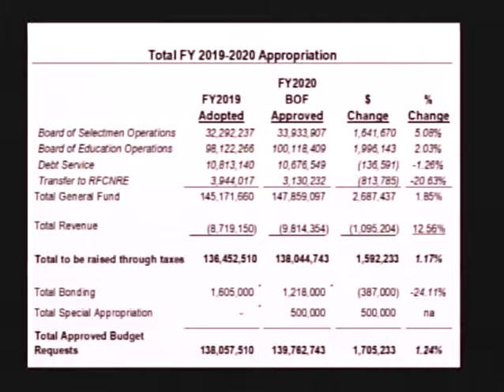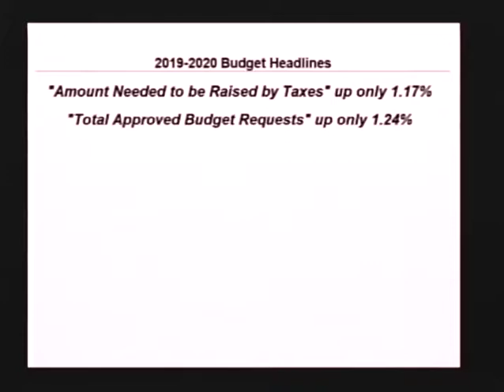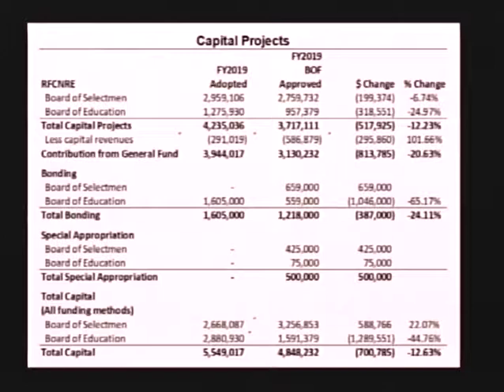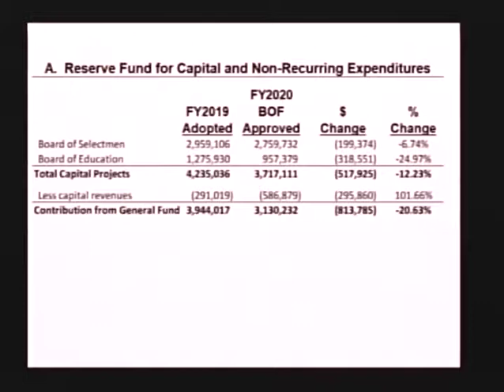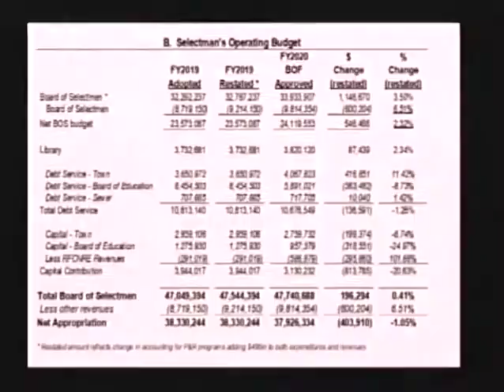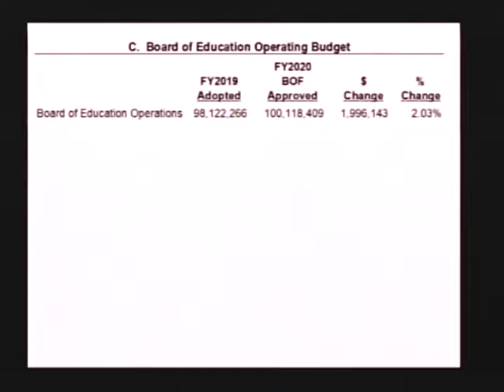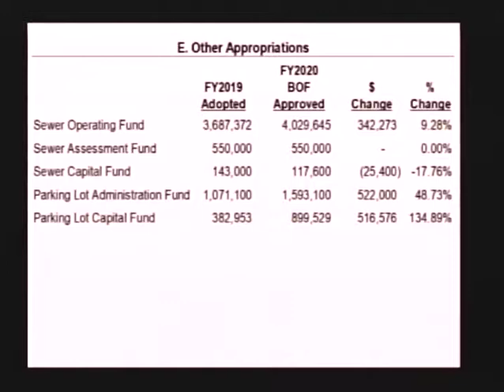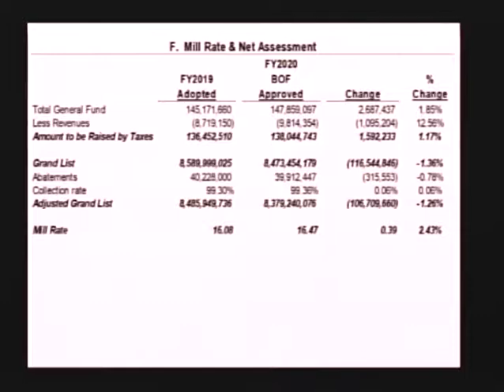Full RTM - Budget Votes 5-13-19